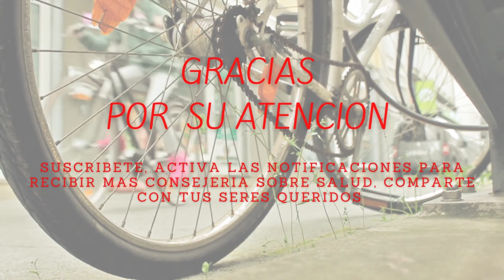¿QUE SIGNIFICA PARA TI LA BICI?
¿Qué significa para ti la bici?

ADVERTENCIA: el propósito del siguiente material audiovisual es plenamente educativo. Las colaboraciones están hechas por expertos en diferentes campos disciplinares. Se recomienda discreción al espectador.